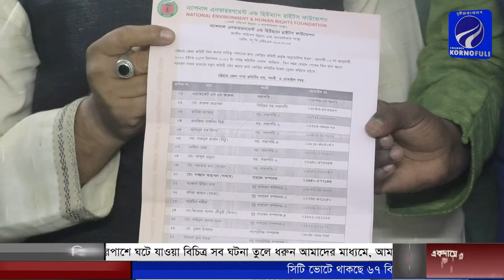এনইএইচআরএফ’র চট্টগ্রাম জেলা কমিটির অনুমোদন